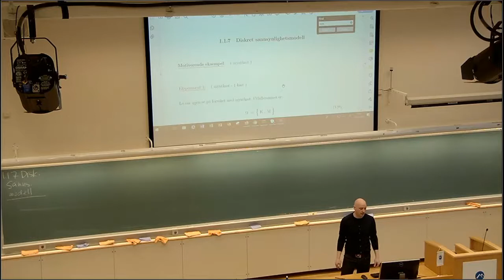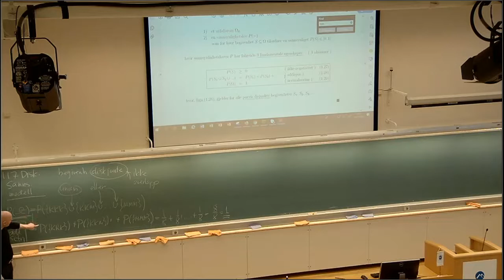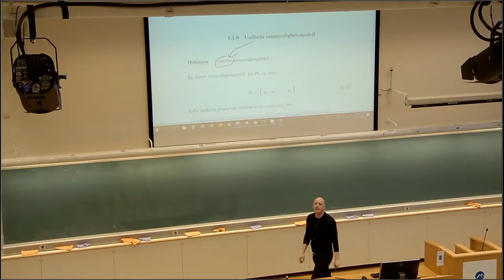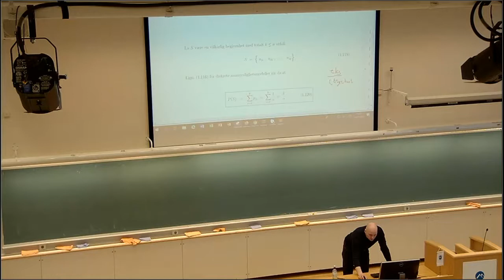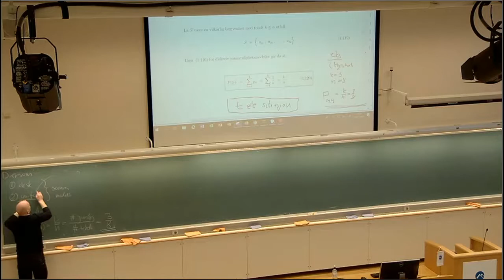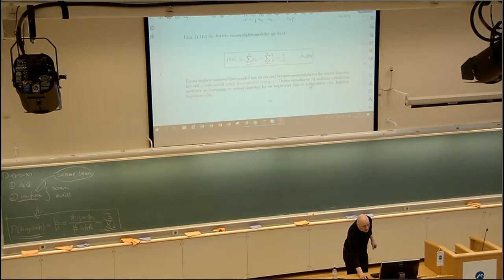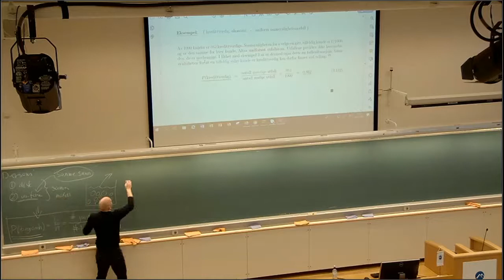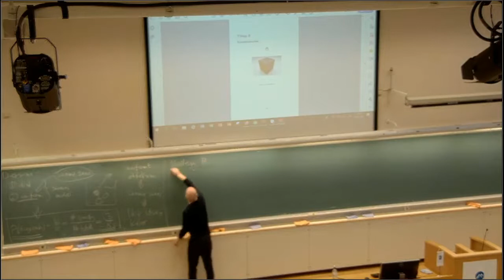111 Disktret sannsynlighetmodell 2, 2021